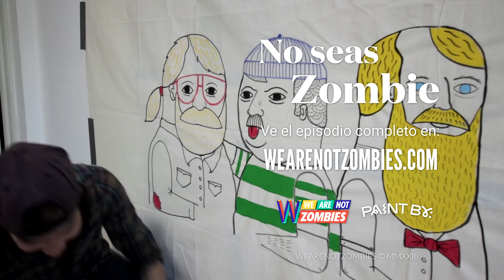Michael Hsuing | PAINT BY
PAINT BY con MICHAEL HSIUNG

Michael Hsiung es un artista y dibujante basado en Los Ángeles. Le gusta dibujar formas de proporciones más anchas que delgadas, pues considera que hay más atractivo y más balance en ellas. Sin embargo le cuesta definir su estilo, que sobre todo busca narrar una historia, y ser muy colorido y simple a la vez.

Antes incluso de comenzar a dibujar, su acercamiento al arte fue más visual, a través de un ejercicio de observación sobre las formas que lo rodeaban. No tuvo una formación académica en arte, pero ver a otros trabajar en ello le motivó a hacer lo mismo. Su trabajo ha sido un constante intentar y ver qué pasa. Las buenas ideas requieren de un amplio bagaje de referencias puestas en aquello que ves, escuchas, lees y con quien te rodeas.

Paint By es la docu-serie no zombie que expone el quehacer de artistas gráficos, plásticos y visuales, y explora sus pensamientos en torno a su trabajo. El arte de la mano de sus creadores.

Este episodio se estrenó en 2015 y forma parte de la selección de RE-Estrenos para celebrar una década de historias No Zombie.